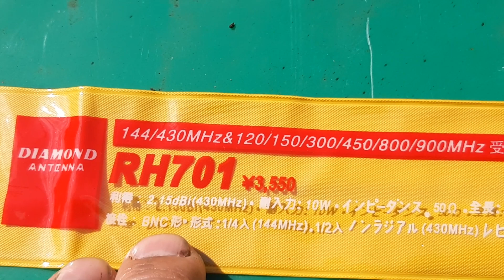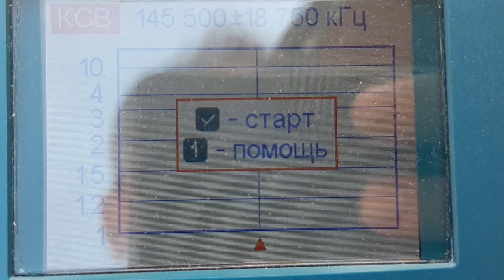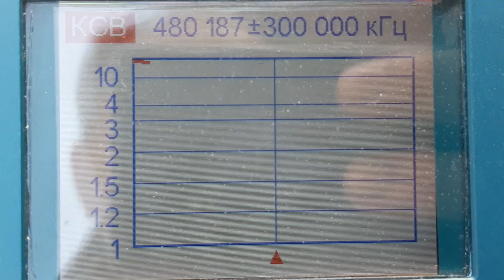Антенна Diamond rh 701 с АлиЭкспресс обзор